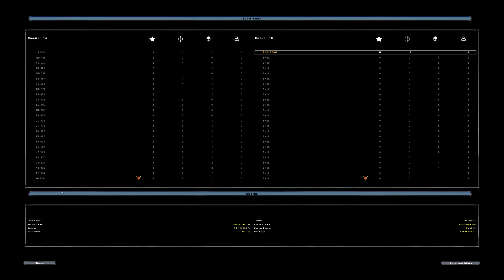LETS TALK "EWOK HUNT" A NEW MODE FOR STAR WARS BATTLEFRONT 2 + Season 2 Release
The game in the video is Star Wars Battlefront 2 CLASSIC which can be found

SEASON 2 RELEASE IS IN MAY - SAME AS SOLO FILM
CUSTOMIZATION UPDATE RELEASES APRIL 18 (Wednesday)

Essentially my idea is that it's one of 3 things.

1) The same as you see on screen, Ewok soldiers fighting against Empire soldiers, Ewoks get rocks and spears, while storm troopers get a pistol and possibly either sniper or E-11 Blasters.

2) It is a Battle Scenario added to the game where 2 sides are chosen, Light side where you play as Ewoks vs Empire and Dark Side where you play as Empire vs Ewoks. Basic stuff.

3) It's like Star ars Battlefront 2 ARCADE/COOP mode where you face waves of Ewoks/Storm troopers and you try to survive as long as you can.

MAPS - The map as in the trailer is confirmed to be ENDOR(possibly a DAY TIME and NIGHT TIME variant of the maps.

My idea is that after you take control of the Stolen AT-AT and yuou make your way though the Forest, at the CHECKPOINT 1` there are Walkways you can get ontop of, i believe just outside the main base and collectively the second base, the section between those will be the play zone.